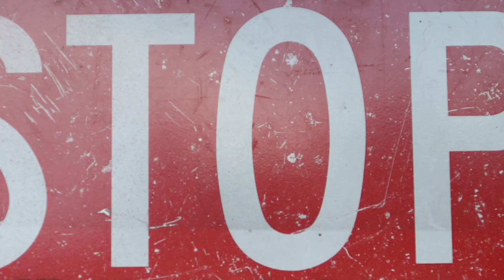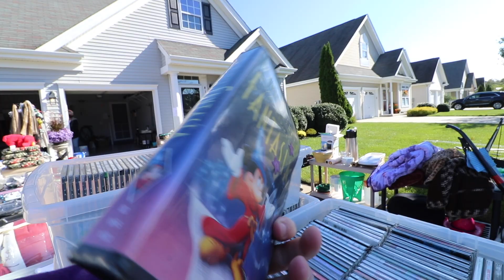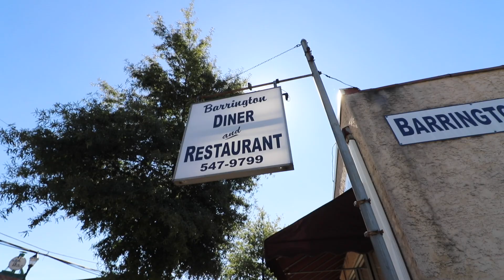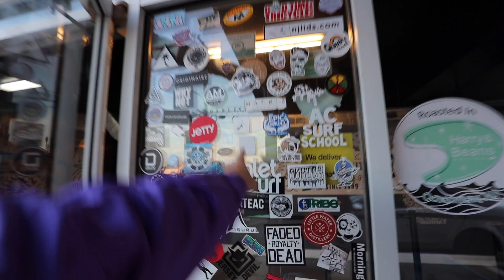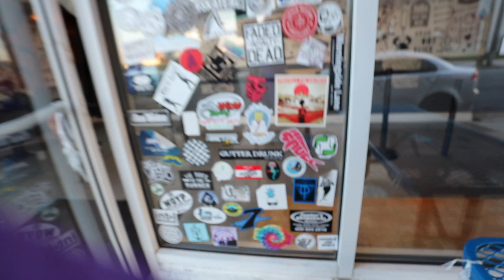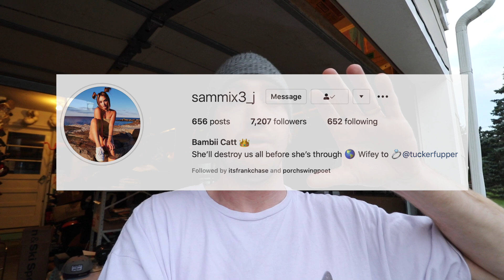DID WE FIND OUR DREAM BICYCLE?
We went to a Yard Sale and found the most epic Vintage Double Bicycle we've ever seen so we had to buy it and take it for a ride!